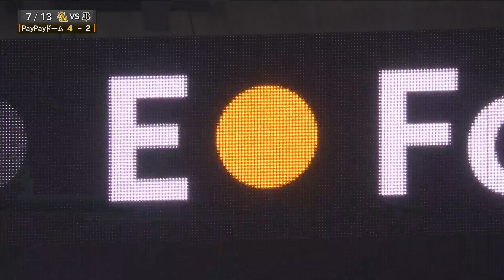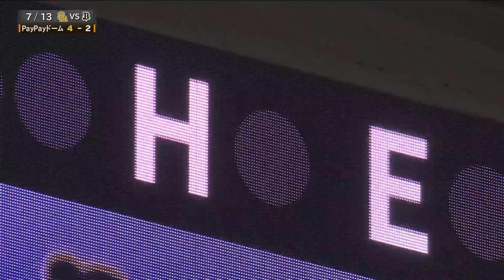2022年7月13日 福岡ソフトバンク対オリックス 試合ハイライト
2022/7/13 ホークス対バファローズ(PayPayドーム)の試合ハイライト動画。